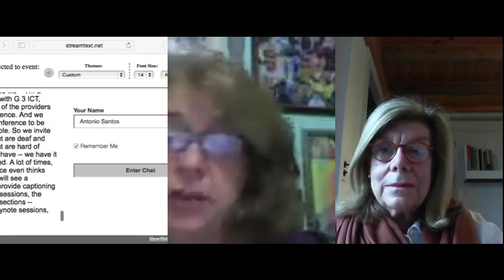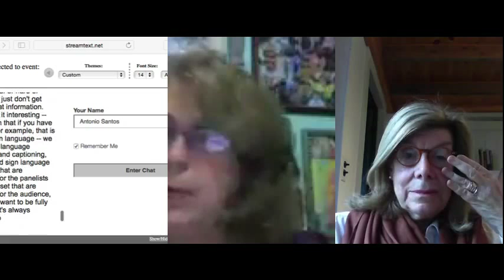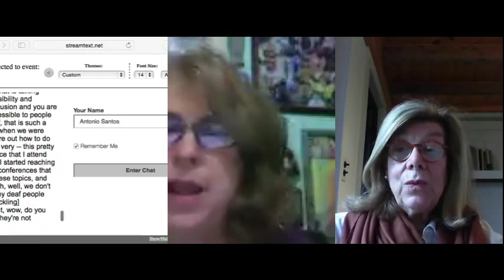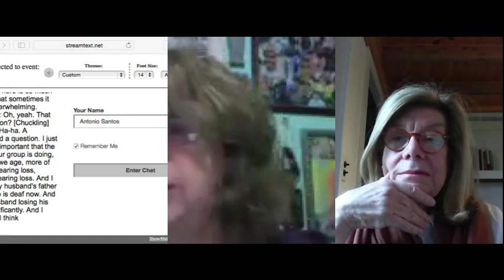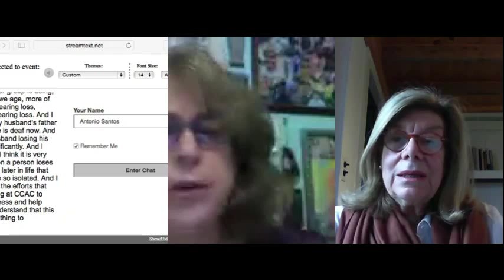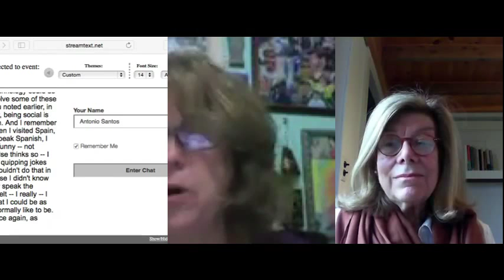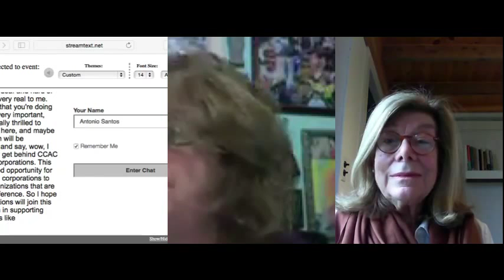AXSChat with Lauren Storck, founder of The Collaborative for Communication Access via Captioning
Lauren is the founder and president of "The Collaborative for Communication Access via Captioning" (CCACaptioning.org). After becoming deafened about 15 years ago, and learning more about hearing loss and deafness, she saw the need for greater focused attention on captioning that so many millions need for inclusion. While sign language was generally understood, captioning seemed buried under pressure for many other resources, and captioning advocacy was only one among many goals of long-established deaf and hearing loss groups.

Late in 2009 she created CCAC as an informal online discussion among seven colleagues. It quickly grew to hundreds of participants in its own online exchange, described by some as the most intelligent online discussion or "list" they'd ever encountered. CCAC attracts several thousands on social media now, and became an official non-profit organization in 2012 (NGO, charity). It's sole mission is "inclusion of quality captioning universally" and during the five years of CCAC life, huge progress has been made, building on those efforts of many other groups over many years, and now with renewed energies and interest in captioning globally.

There is still a long way to go to see access with quality captioning on all media (including everything on the Internet) and for live events of everyday life from education, medical appointments, job interviews to conferences and entertainments, also including conferences and presentations online (webinars and streamed live events of all sorts).

Her background is in medical and clinical psychology with a Ph.D. from The City University of New York, post-graduate studies in New York and London (UK), and four decades of clinical practice, supervision, teaching, research and writing (e.g. Clinical Faculty, Psychology, Harvard Medical School, 1987 to 2003), with special interests in group dynamics, intercultural communications, women's issues, social gerontology, and online behaviors. She has worked with many individuals, organizations and companies to foster development, better communications and change. Family and professional threads have influenced her interests in social justice and human rights from early days in the suburbs of New York to later international experiences.